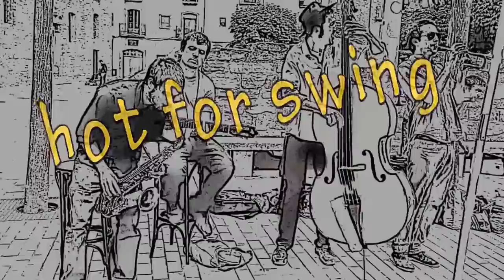Hot For Swing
Concert al Flanagan´s de Hot for Swing